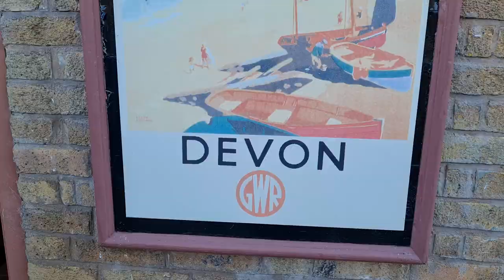126 - The Otherside of Canal Boat Life & The Calm Before Storm Arwen - Beautiful Autumn Cruise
Today we do all sorts in this video as we explore the last mile and a half of the Llangollen canal to Horseshoe falls and we take a steam train to Llangollen and back. We head back up the Llangollen canal on a very calm, sunny and autumnal cruise, very much unlike the next day when storm Arwen hits and knocks a tree day blocking passage from the way we just came, so luckily we chose today to cruise and not the next...

2. A custom Donation of any amount via PayPal, every penny helps and in return, you'll be thanked in future vlogs
3. If you want to go the extra mile and support us financially, you can do so by becoming a Patron, you'll also get exclusive benefits and content📽📢.